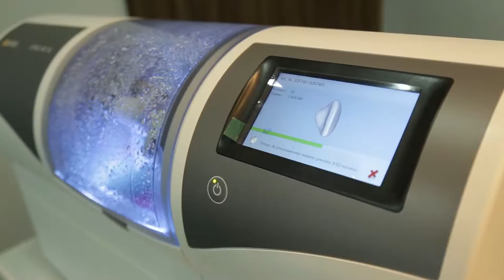Viver Bem: Oral Estética - Tratamento com a CAD CAM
Acompanhamos o tratamento de uma das pacientes da Clínica Odontológica Oral Estética, feito com o uso da CAD CAM. O equipamento de alta tecnologia que está garantindo um tratamento bem mais preciso, ágil e de excelência! Veja!